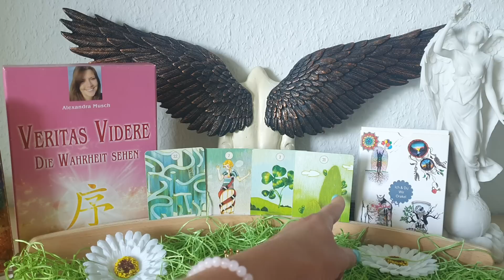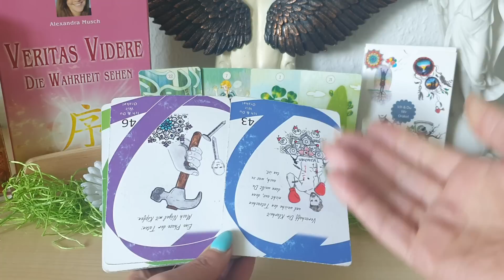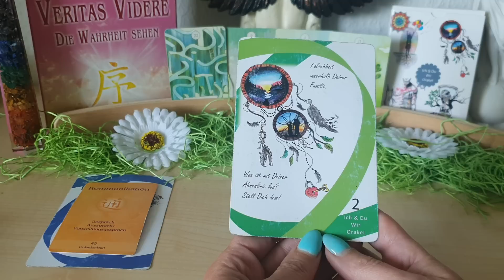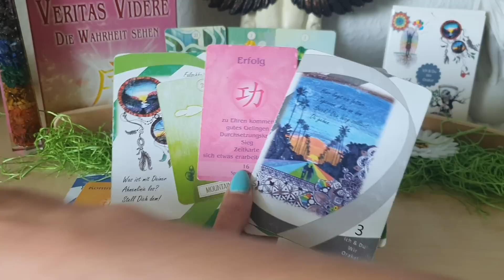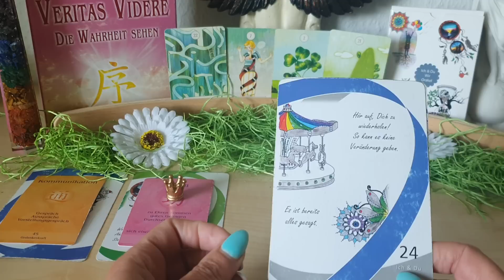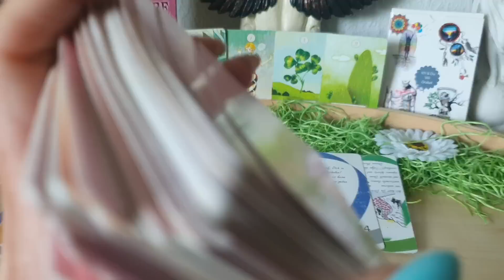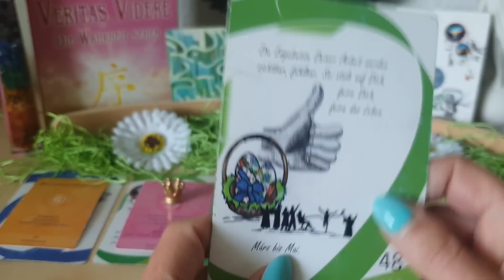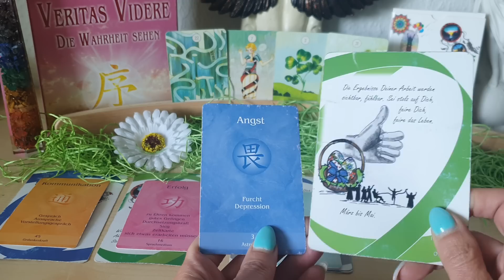Wochenorakel 26.6.-2.7. Glück findest Du in Deinen eigenen Taten, fühlst Du die Eigenverantwortung ?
1,99€ pro Minute aus dem deutschen Festnetz, Mobilfunk abweichend

Energie Arbeit 10 Portaltage in Folge in das Tor 77 (8,88€)

Merkur im Zwilling 11.-26.6. Lückenfüller gesucht? Behebe bitte meinen Mangel 🤔(6,35€)

Venus und Mars im ♌️ 🦁 Löwen 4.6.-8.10. Woran orientierst Du Dich? Am Erst Besten oder an dem was Dir tatsächlich entspricht? (6,66€)

rückläufiger Pluto 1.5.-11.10. Konfrontation mit den eigenen Schatten für einen Meinungswechsel, als Lerneffekt (5,55€)

rückläufiger Saturn 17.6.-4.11. Das beobachten des Wandels, der Veränderungen innerhalb Beziehungen (6,17€)

36€+19%Ust = 42,84 + 3,50 € Versand = 46,34 €

Chakren Reinigungsspirale (Kerze) zur Säuberung des Chakren Systems um neue Energien empfangen zu können und alte Energien übers Wurzelsystem von Mutter Erde ab und auszuleiten inklusive persönlichem Gebet(29€ + 19% Ust+3€ Versand= 37,51€, bitte beachten Kunden aus der Schweiz zahlen 17,99€ Versand, Kunden aus Österreich 9€ Versand)

Rauch-Tee Raffael, Herzöffnung, Aktivierung der Selbstheilungskräfte von dunkler Magie und Manipulationen 🧘‍♀️💞

Aura Roll-on - befreie die Göttin in Dir!
Nehme die Farbe Gold in Deine Aura auf!
Manchmal braucht es einen energetischen Schubs, es wirkt wie Insektenspray nur statt Mücken hält die Göttinen Energie, Energie Vampire fern! Die laben sich nämlich niemals an Göttinen das ist viel zu anstrengend und suchen sich stattdessen potenzielle Opfer. Also raus aus dem Märtyrer dasein und rein ins Aura Feld der Göttin!!
21,84€ + 19%Ust + 4€ Versand = 29,99€

Rosenquarz Armband
(44€ + 19% Ust+3 € Versand= 55,36€, bitte beachten Kunden aus der Schweiz zahlen 17,99€ Versand, Kunden aus Österreich 10,99€ Versand)